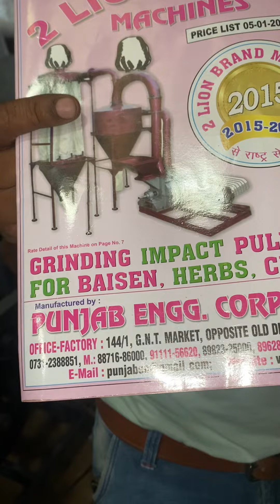12”airlock machine machine 📲📞☎️